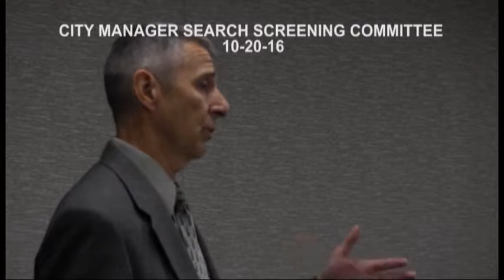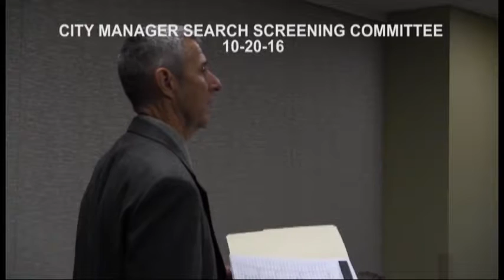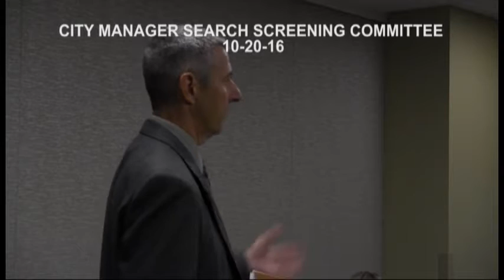8724 city manager search comm 10 20 16 Claremont Nh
City Manager Search Committee  Meeting -- Bad Vote ??  Transparency Issue ??